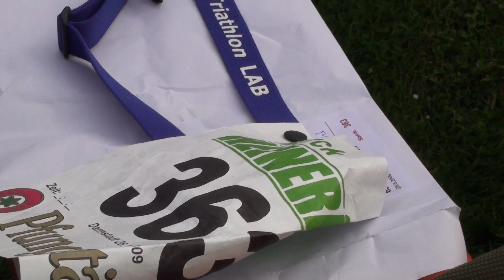Heinerman, Darmstadt 2009 or swimming in the duck pond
The last little race for Chris Mccormack before Ironman European Championship in Frankfurt. It was an olympic distance, a race for training. He won by 6 minutes ahead of Uwe Widmann and Paul Ambrose. A bunch of guys got disqualified because of drafting.
Heinerman is a small but traditional triathlon in Darmstadt. Chris and Paul started for Biestmilch, this made us very happy.
Business as usual for Chris, an easy win.